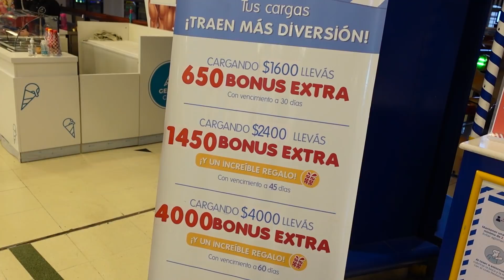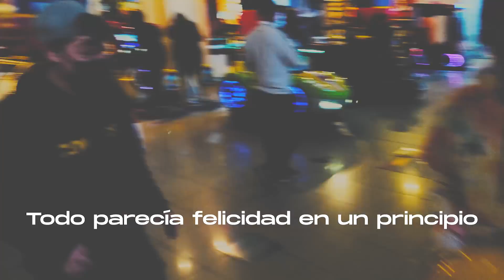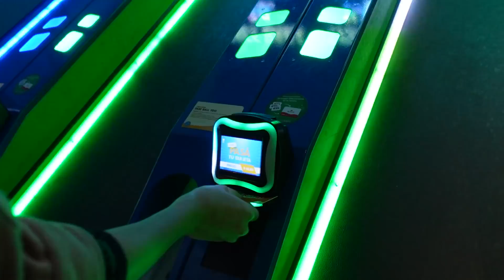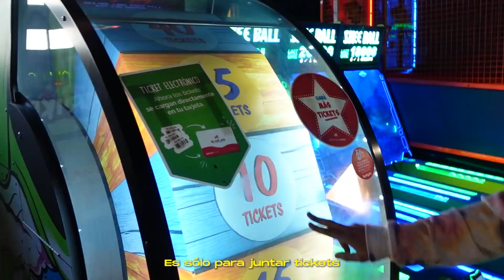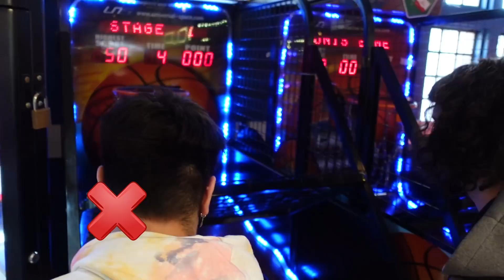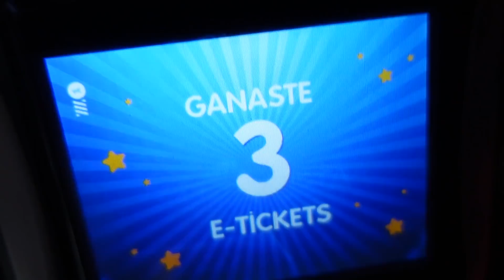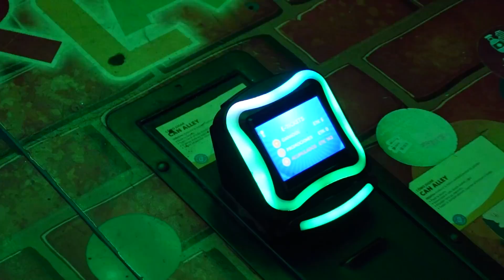NOS COLAMOS EN JUEGOS PARA NIÑOS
Hoy en Argentina es el Día de la Niñez, así que qué mejor manera de festejarla que ganando un montón de premios en los jueguitos. No?

Bueno, en realidad no ganamos nada. Como siempre.